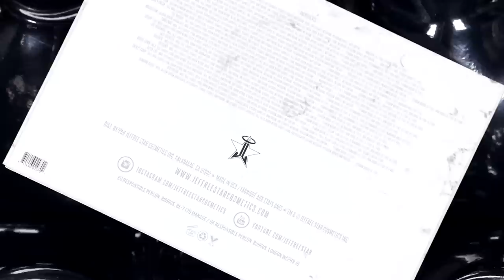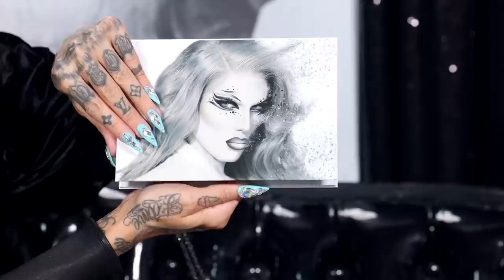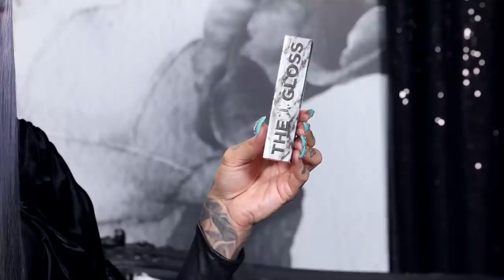Cremated 🖤 Palette & Collection Reveal! | Jeffree Star Cosmetics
HEY EVERYONE! How are ya?? Today I'm revealing the latest Jeffree Star Cosmetic collection and we are about to get a little spooky!! This collection was created in September 2019 and was slated for a Spring '20 release! Now without further disruptions... Introducing the brand new CREMATED eyeshadow palette and collection! Everything is LAUNCHING EXCLUSIVELY on JeffreeStarCosmetics.com on MAY. 22nd at 10AM PST / 1PM EST! Watch the entire video for swatches, packaging and the FULL tea!

⚱️ Cremated Palette - 24 shades ($58.00)

🖤 THE GLOSS - $18.00
Heaven's Gate
Funeral Parlor
Coroner's Kiss

🕊 Fashion & Accessories -
Black Marble Travel Bag - $30
White Marble Makeup Bag - $25
Cremated Metal Straw Set - $19.99